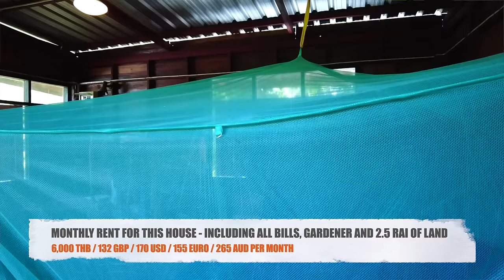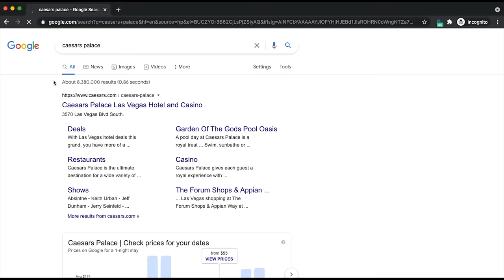Thailand No Longer Cheap.. Detailed Cost Of Living Rural 2023 🇹🇭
Thailand Is No Longer Cheap.. Detailed Cost Of Living Rural 2023 🇹🇭. Of course these costs only apply to Brenden & Laurel living in a rural area and a greatly impacted by location, lifestyle and family size.
Bren and Laurels Channel: @ThePilgrimsProcess

Check our new shop SHAMANS SHED for plant based remedies, exotic coffee and speciality supplements

Bitcoin: bc1q87ra4khrs4ncq3cklzu4ayx5rdtte08308kzty
Ethereum:
0x7862ACd9DC34c84f8cb5fd528475E00df380d9CF